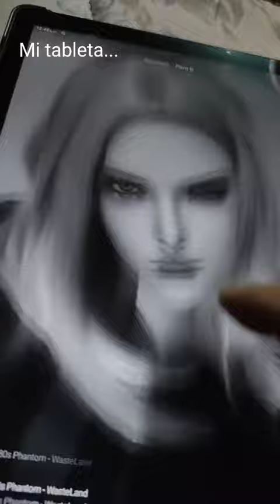Tecnológico con mi nueva tablet